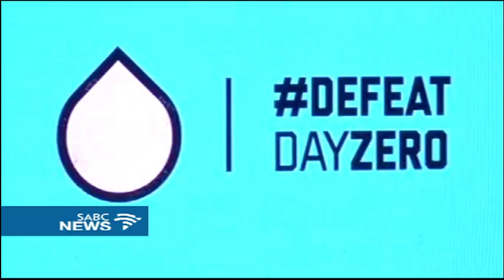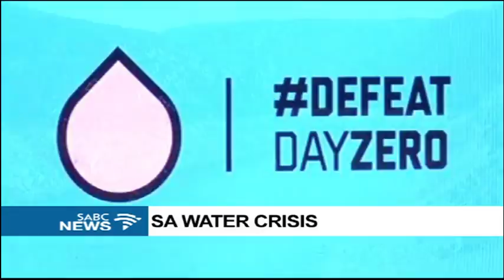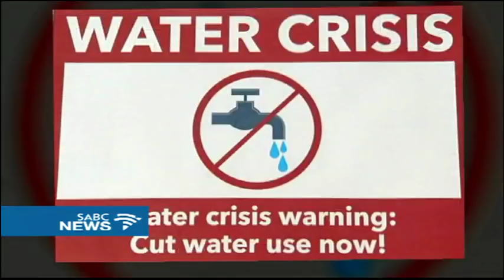Western Cape water crisis is man made - Prof. Anthony Turton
Cape Town has ramped up water restrictions, which come into effect from 1 February. This, as the City continues to struggle with a three-year-long drought due to a lack of rains that traditionally filled catchment areas.